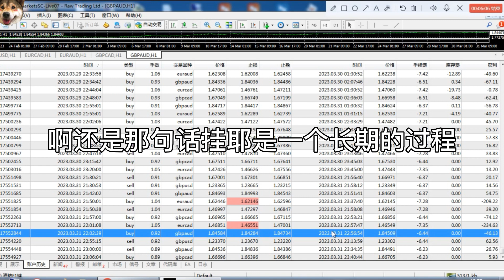外汇ea最强头皮代挂注意事项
外汇ea下载，外汇ea测评，外汇ea交易直播